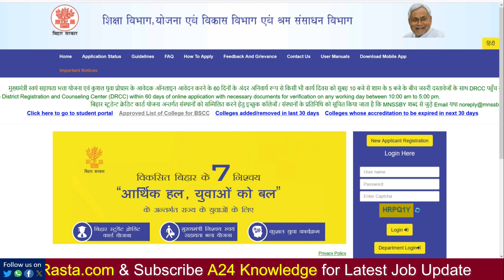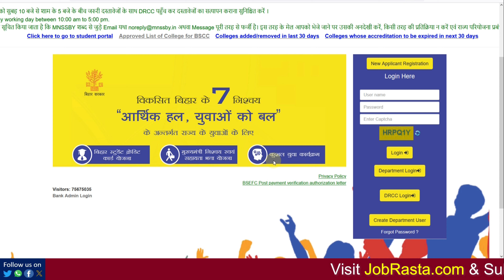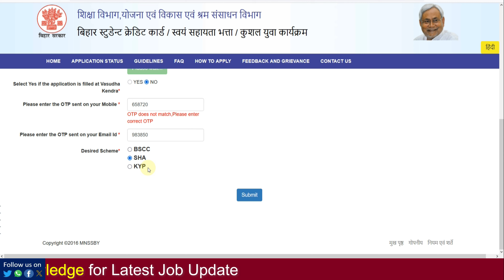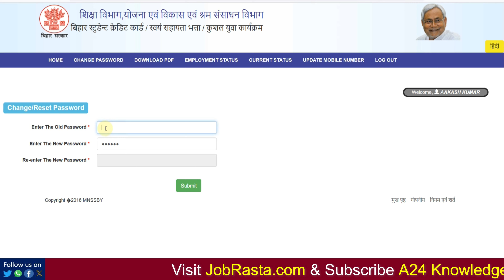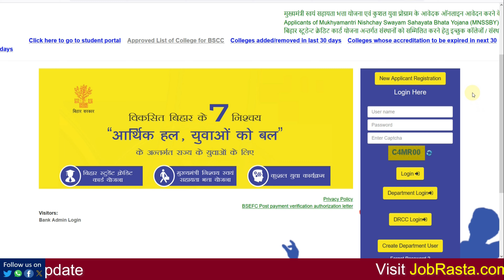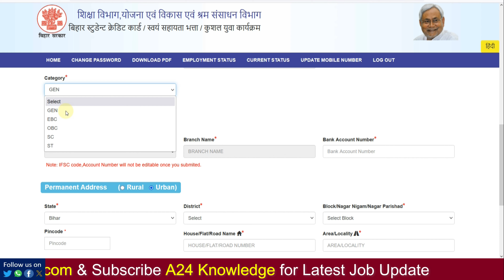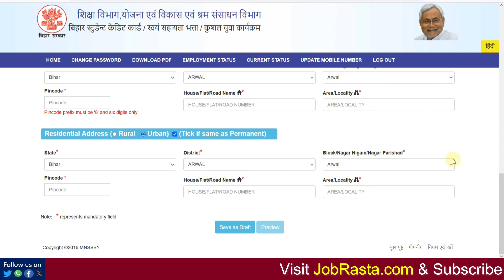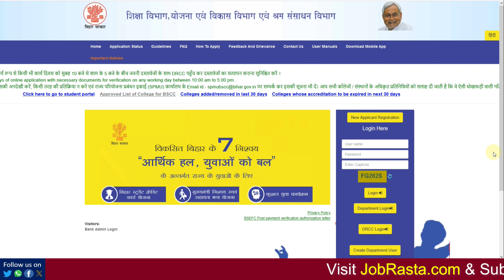Bihar Berojgari Bhatta Online Apply 2024 Kaise Bhare ✅ bihar berojgari bhatta yojana 2024 apply kare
In this Video we discuss Bihar Berojgari Bhatta Online Apply 2024 Kaise Bhare | bihar berojgari bhatta yojana 2024 apply online